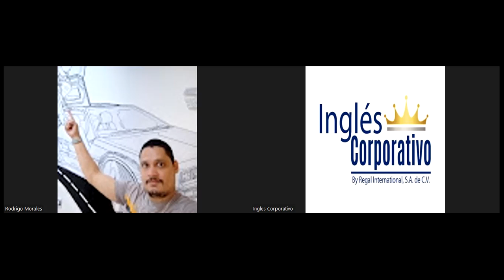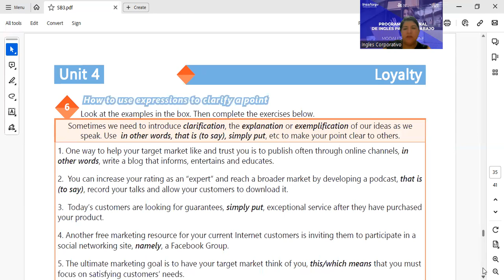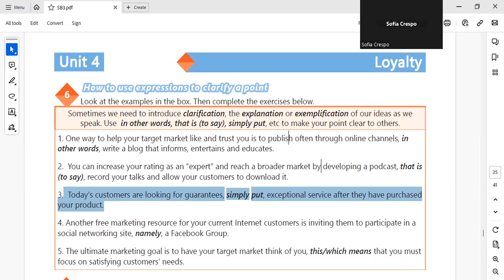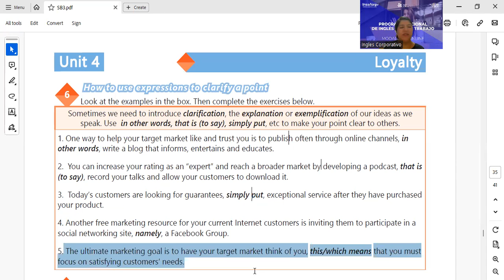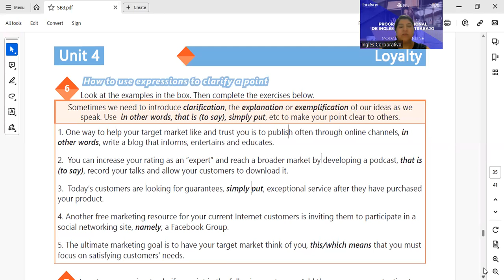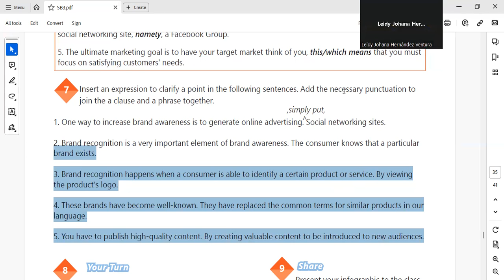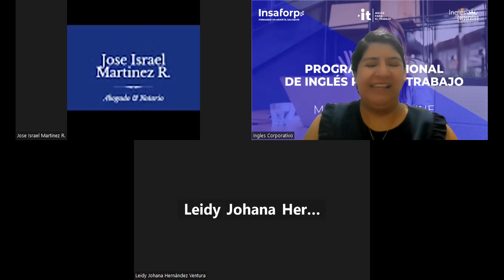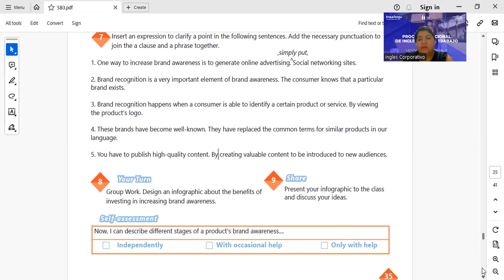SESSION 22-13-12-2023-IC29750-0026-2023-DELGADO-STAGES OF BRAND AWARENESS